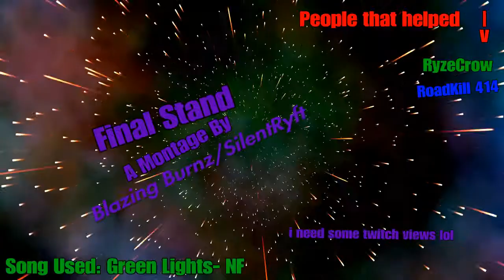Final Stand - By Burnz